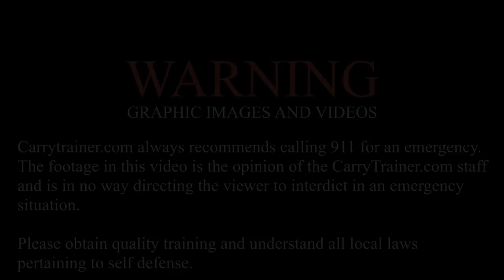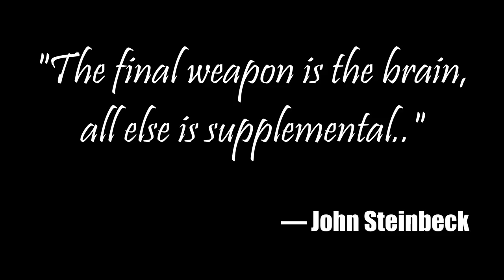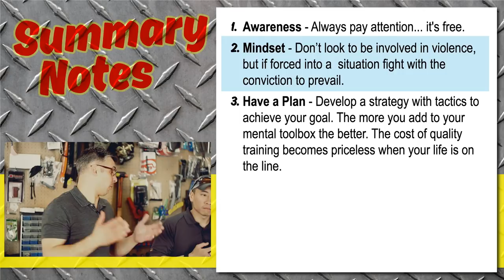Terrorism and Concealed Carry for the Engaged Citizen [WARNING! GRAPHIC VIOLENCE] | Episode #15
Don’t put your head in the sand and think this stuff can’t happen to you. Everybody that’s involved in some type of violence like this, if you ask them, almost every single time, they say “I didn’t think this could ever happen to me. I was totally in shock.”

We want you to say, I knew this could happen. Here it is. I have a plan. I know how to respond. I’m going to be ok, and I’m going to do something about it.

That’s what changes the world.

-Mickey Schuch

Partial Transcript:

So what do you do when there is a terrorist attack? The world is not becoming a safer place.

Governments of many nations are telling people to run, hide and call for help. While that works sometimes, maybe it doesn’t. You can’t outrun a bullet. You can hide, but if you’re not behind a proper barricade that stops bullets or an explosive blast, what good is that? And even when you call for help sometimes 5, 10, 15 minutes can elapse before first responders can get there.

The situation your in will dictate your options sometimes. Sometimes the best option will be to run, and get out of there. Other times the situation will dictate you have to get into the fight and stop the threat. If you are with your family, do what you have to do.

If you get that feeling like something doesn’t look right, keep an eye on it for a little bit. Don’t just ignore it. When you do notice things, regardless if your right or wrong, it shouldn’t stop there. If you notice there’s something off about a certain individual, the next thing you should be doing is looking for exits, hard cover…

So if you decide to fight, you need to fight to win. You don’t enter in to a life-or-death scenario like that where you’re teeter-tottering (unsure) on whether to take a violent action upon someone who is putting violence in your direction.

In this case you need to have that fighting tool on you. It can’t be in your vehicle. It can’t be in your locked desk at work. It can’t be in the gun safe. It’s got to be on you.

You’ve got to have a back-up magazine… at least one. Most people don’t even think about carrying those things.

You need to be able to use those tools. When we say use them, we don’t mean go out on a flat range in perfectly well-lit conditions and place rounds on a card board target 5 feet away. You need to know how to use that in all light conditions. You need to know how to engage targets a various distances. You need to know how to rapidly reload. How to get that weapon back up working if you have a malfunction. It’s a machine. Things do break.

What you need to be able to do though is deploy that weapon rapidly. So, if we are aware of a problem. We decide to take action and engage. With all of these situations time is of the essence. The 3, 4, 5 minutes we wait for first responders to arrive, that’s the difference between life and death for us and our loved ones. Sang’s going to talk about what to do if you don’t have a gun.

If you don’t have a gun on you, we suggest getting some training in self-defense. It doesn’t matter if it’s Krav Maga, Tae Bo, Taekwondo. Learn something. Don’t, if it’s your life on the line or the life of a loved one, I don’t care if it’s a broom stick, do what you have to do to try to stop the situation. Either be a victim or try to do something about it.

So your kinda talking about areas where, maybe concealed carry is illegal, or maybe you’re in a place like here in Illinois where there are many public places that guys with concealed carry are not lawfully able to carry. Yes, I’m kinda driving that direction.

If you don’t have the option to carry, you should find something to protect yourself. Regardless if it’s edged weapons with a blade, most people carry a pocket knife, what-have-you. Those things will do damage and stop a threat. When it comes to edged weapons, firearms, or anything else… just owning a knife, a gun, you have to get trained and know how to use that thing efficiently…

We talk about it all the time, you could have a gun, have a knife, have a baseball bat, but that’s only part of the equation. We believe in it. We are doing it all the time. Dryfiring. We are at the range. Taking classes. You have to train. If not you’re going to end up hurting other people. Innocent people.

If you get involved… If you are trapped in one of these active shooter / terrorist scenario’s… You are dealing with people who are willing to murder innocents, for no reason or whatever their religious or sick reason is to do it. There’s no reasoning. There’s no discussion. There’s no begging. They’ve already decided to implement action against innocent people and murder them.

The only reasonable recourse is counter-violence.

ISIS | Preppers | SHTF | Citizen | Patriot